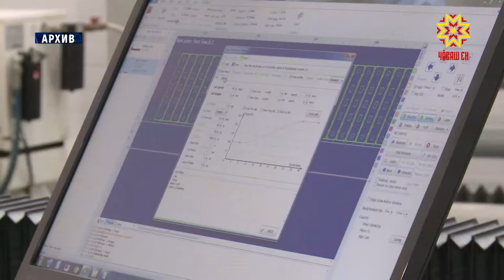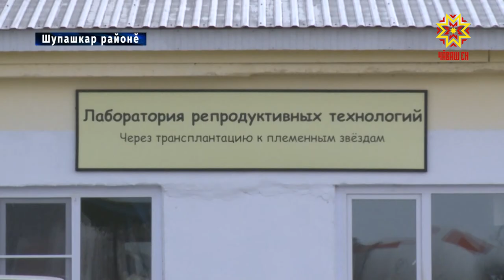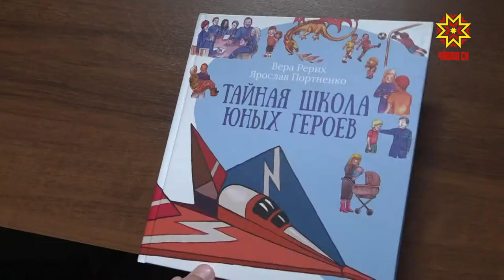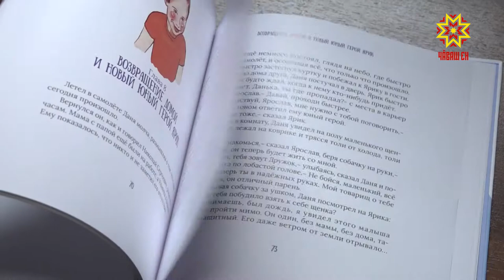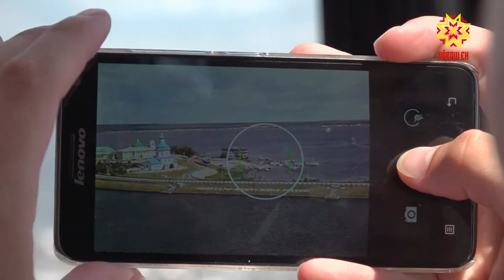Республика 17.06.2019 на чувашском языке. Вечерний выпуск